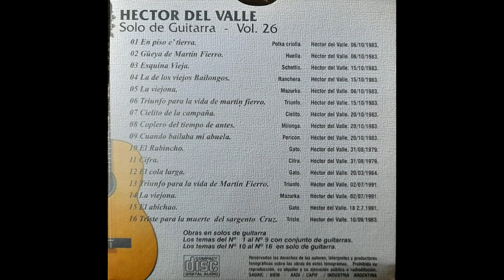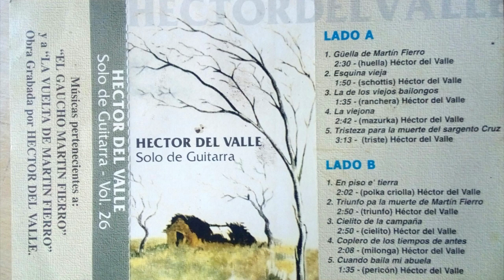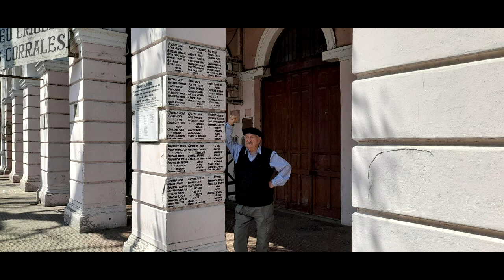Héctor del Valle-"Solos de Guitarra"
Temas Pertenecientes a mi Vol. Nº26 "Solos de Guitarra"
Ilustraciones:
1-Tapa del CD; 2-Títulos grabados en CD; 3-Carátula Original del Cassette; 4- En mi Juventud; 5-Con el Coleccionista de Guitarras Luis Cuenllas; 6-Tapa del CD de Rubén Barcia; 7-Con Oscar Calamano, múltiple campeón de jineteadas y Jesús María; 8-Mercado de Hacienda de Liniers; 9-Monumento al Resero de Emilio Srniguet en Mataderos; 10- El Palenque del Recuerdo en Mataderos.